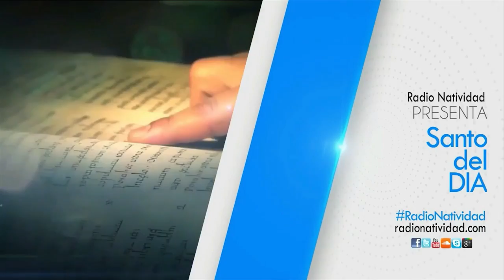SANTO DEL DÍA Miércoles (23/06/2021) Fr. Juan Duque